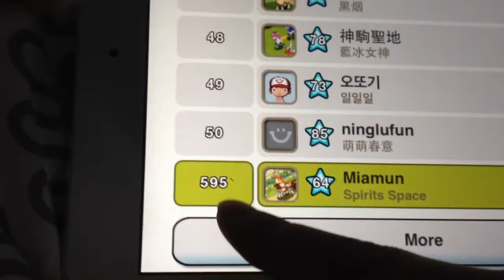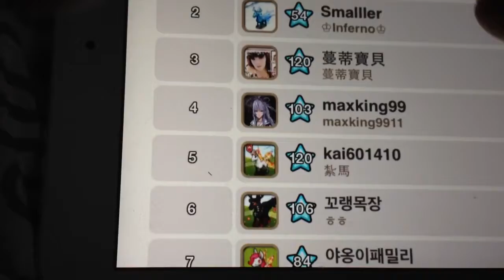Derby days ep 1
DM Realo10 ranch: Miamun
DM ranch: Webturbo
PLEASE GIFT!